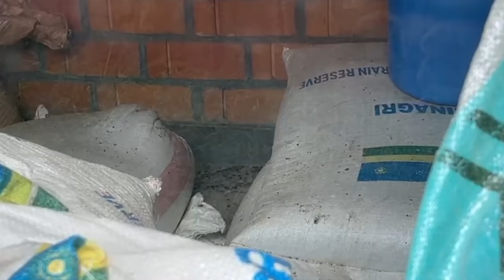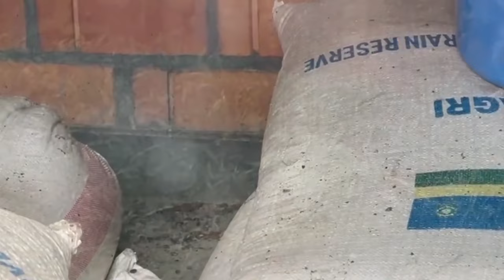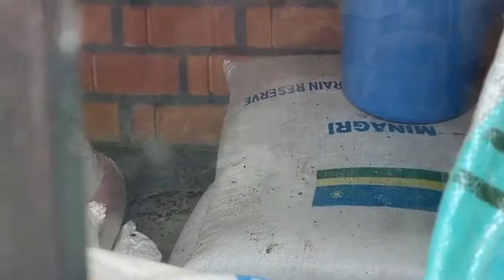Gasabo: Abimuwe bava muri Kangondo barataka inzara mu gihe ibiryo bagenewe biborera mu bubiko